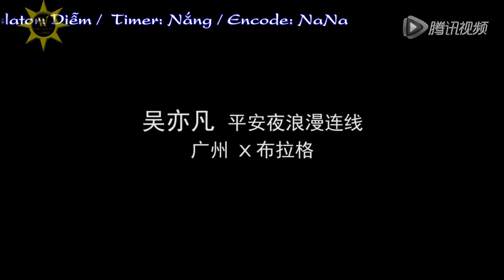[ VietSub] Ngô Diệc Phàm gọi điện cho fans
Via: Tencent